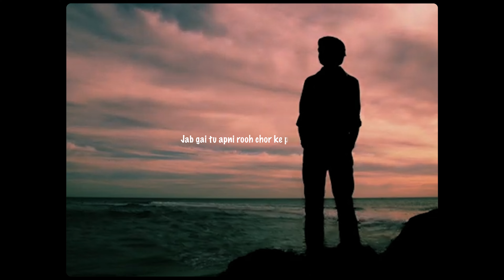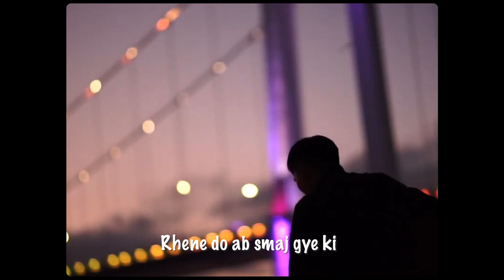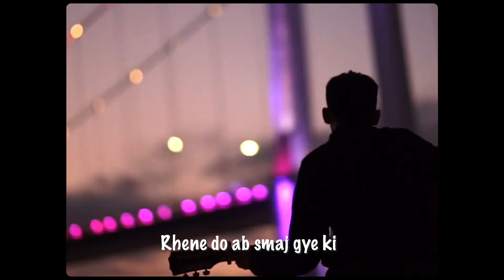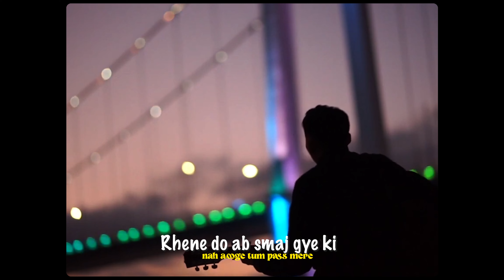SAHIL MUSIC - RHENE DO AB OFFICIAL LYRICS VIDEO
no one stays with you for life

Artist - sahil music
lyrics - sahil music
mix & mastered - dj push
video by @NishantYadav